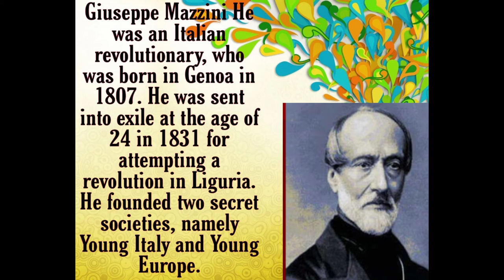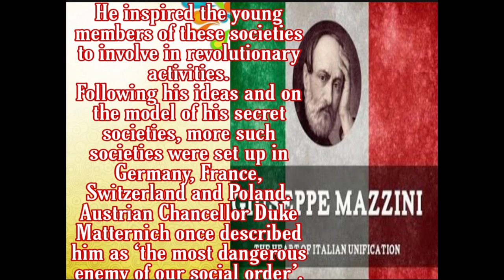Giuseppe Mazzini|Italian Politician|by Preeti